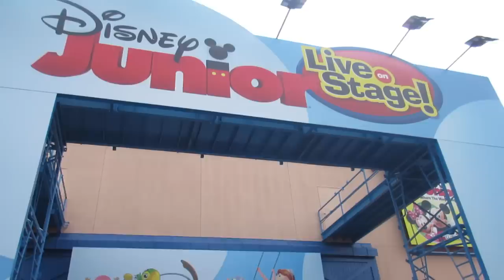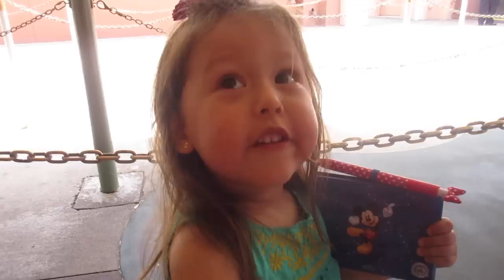We Made It To Walt Disney World! (4.25.15 - Day 495) daily vlog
Meeting Disney characters + sweaty Florida + BT makes me cry + Fantasia concert